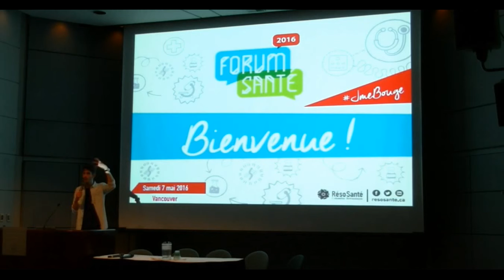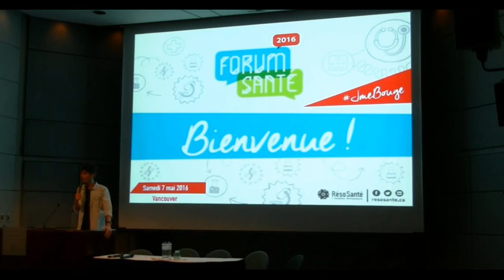Jeremy Demay parle de l'hypnose à Vancouver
Cette vidéo est un extrait de l'introduction faite par Jeremy Demay lors du Forum Santé 2016 organisé par RésoSanté.

Jeremy nous parle de l'hypnose avec ses mots justes.